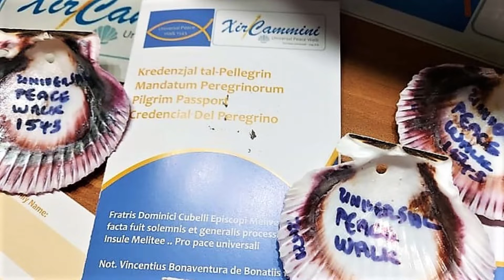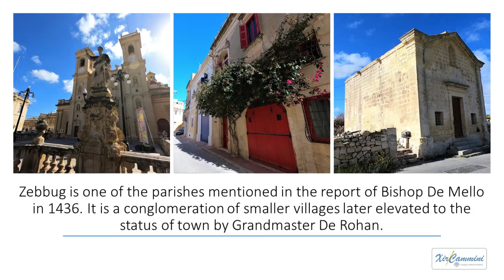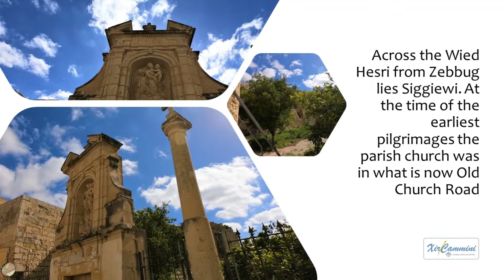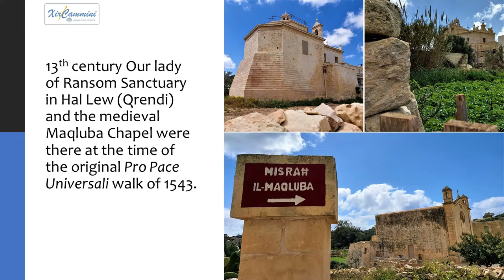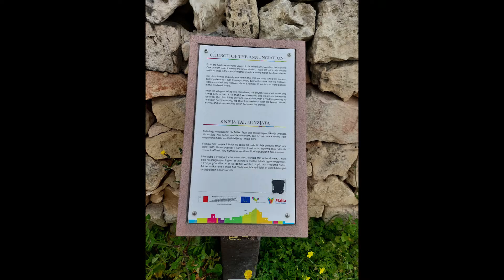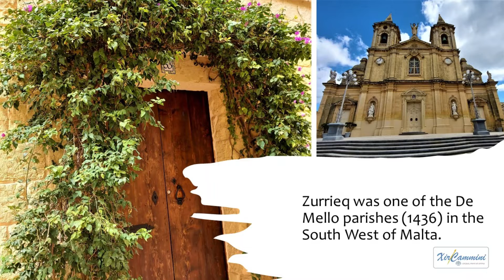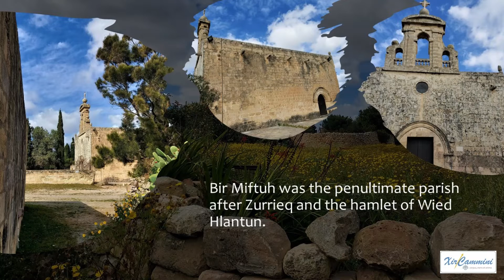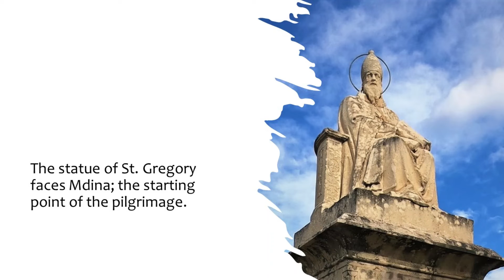Universal Peace Walk 1543® XirCammini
It takes one to dream but a team to achieve | The Universal Peace Walk 1543® Project is a journey, not a destination.

Universal Peace Walk 1543® belongs to XirCammini and is protected by Law.